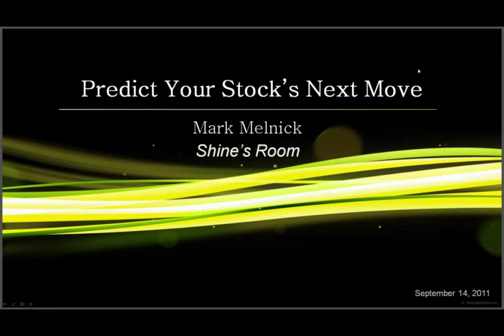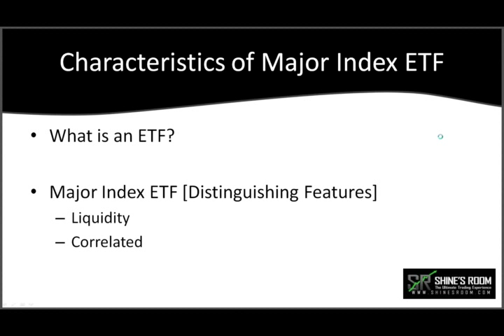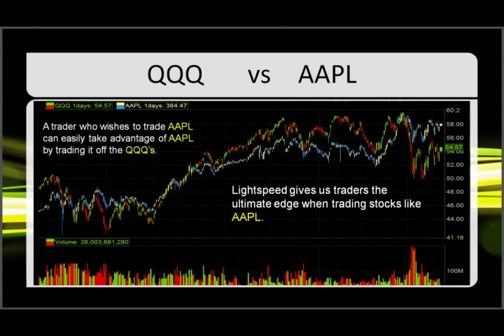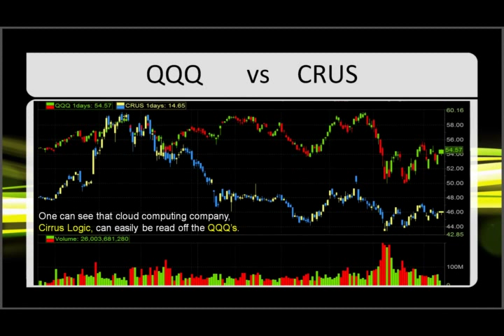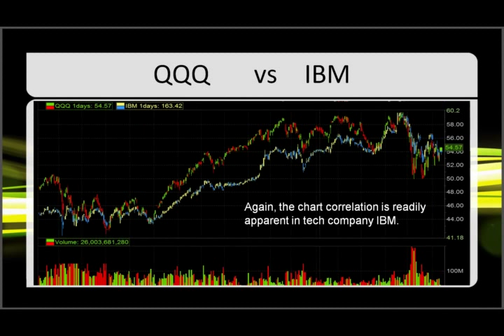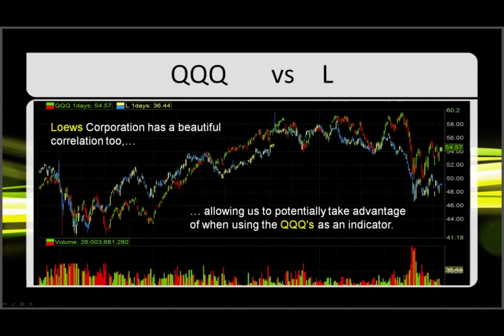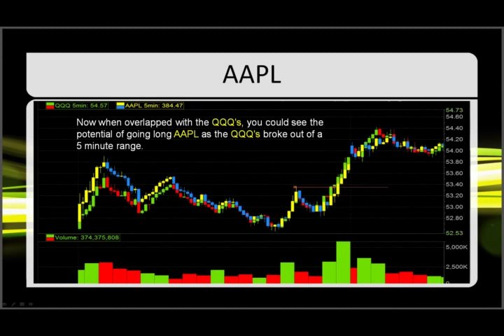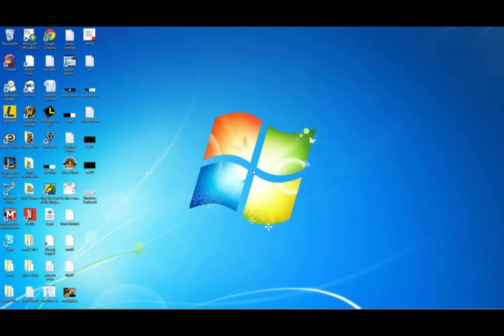Lightspeed Webinar 9/14/11_Scalping for a Living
In his new book "Scalping For a Living" Mark Melnick gives an in depth analysis of how he determines any stock's next move. In this live webinar, Melnick will illustrate many of the same examples explaining the unavoidable forces behind stocks that make them move. He dives deep into the correlation between various ETF's and stocks such as Apple (AAPL) and Google (GOOG) explaining theories such as the lag that can occur in a stock movement as a major correlated ETF breaks out. After this presentation you will be much more confident about predicting future stock movement in your everyday trading and high frequency trading, and be better prepared to compete with top traders.